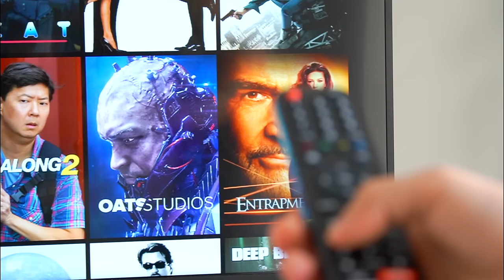10 Signs your Bird HATES YOU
There are a lot of reasons why your bird may hate you, and it's really up to you, or even your vet to find out why and taking care of it!
These 10 signs will help you identify what you're doing wrong and hopefully you can fix it.

// VIDEO DETAILS //
My 2 Main Cameras:
Sony A6600
Sony ZV-1
My VISION cage
My budgie's playground
My budgie's premium seed mix